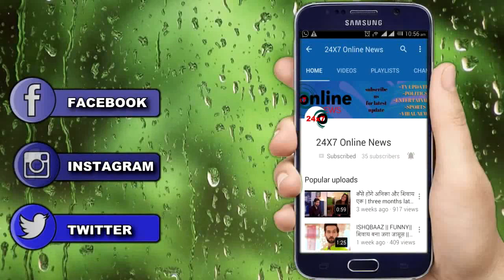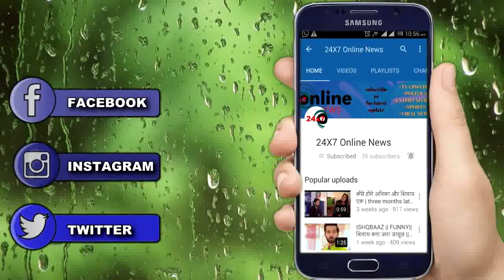KASAUTII ZINDAGI KAY || ANURAG के इस हतकण्ड़े से MANAGER खुद उगलेगा सच